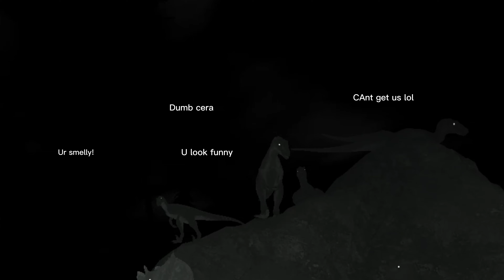Cerato Life with friend!!!//The Isle Legacy